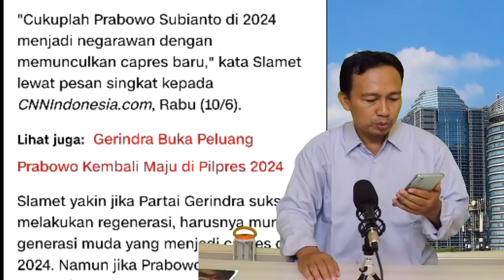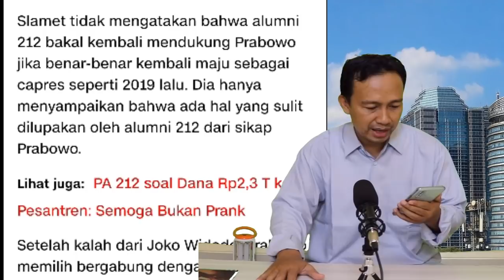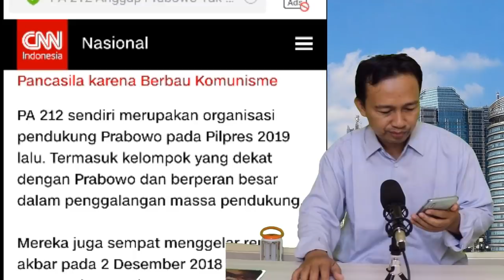Mengejutkan!! Tak terduga,Ini sikap Persaudaraan Alumni 212 jika Prabowo Maju sebagai capres di 2024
Slamet Maarif, Ketua Umum Persaudaraan Alumni 212 menganggap Menteri Pertahanan yang juga Ketua Umum Gerindra Prabowo Subianto tidak perlu maju kembali menjadi calon presiden di 2024 mendatang. Menurutnya, lebih baik ada sosok baru yang berkontestasi dalam pilpres mendatang.

Pada Pilpres 2019 lalu, PA 212 merupakan pendukung paslon Prabowo-Sandiaga Uno. Slamet Maarif juga merupakan juru kampanye nasional Badan Pemenangan Nasional Prabowo-Sandi.